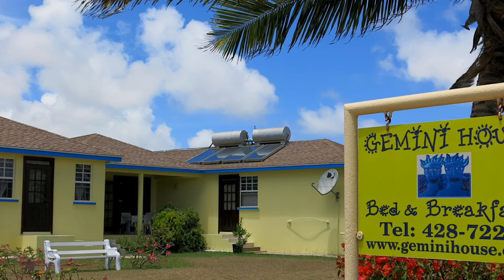Barbados Bed & Breakfast Gemini House 2024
At Gemini House Bed & Breakfast, you're not just another number. We always provide the best quality service. Our cozy, comfortable rooms have all the privacy you need. All rooms have Air Conditioning, Cable TV & Free Wi-Fi.

Gemini House is perfect for the business traveller. We are just ten minutes from the airport, so it's easy to catch your flight back home or island hop to another great vacation.

If you're a Kite or Wind Surfer, Gemini House is an exceptional spot. We are right between two of the best beaches for Kite & Wind Surfing on the island - Silver Sands Beach and Long Beach. Surfers from all over the world come to Barbados during the winter months when the trade winds pick up.

We are just a short walk to the ocean. Jump out of bed and into the water. A cool local beach is right next door where you can chill and take a swim.